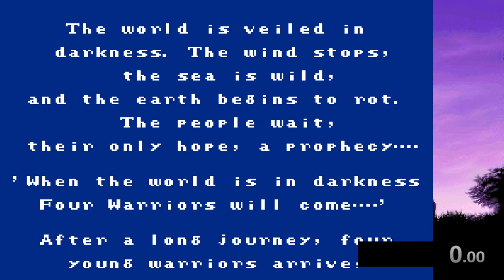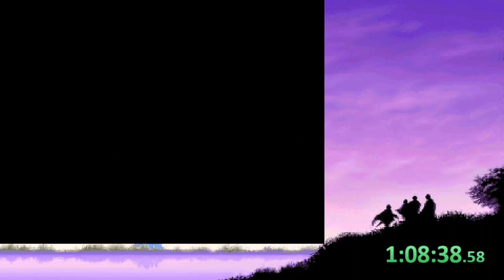Duckling Derby week 1 No mic/ emote only / race starts at 9:10 EST